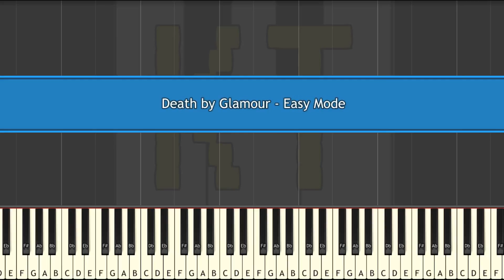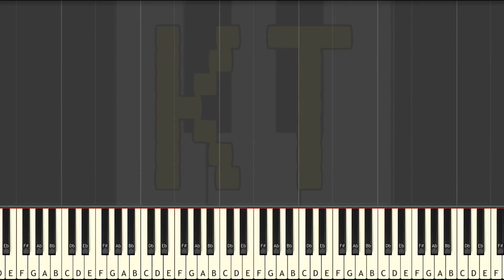NEW AND IMPROVED - Learn to Play Death by Glamour from Undertale - Easy Mode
This series of Synthesia piano tutorial videos is designed to teach YOU how to play Death by Glamour from Undertale and other music like a pro! There are four difficulty levels: easy, medium, hard, and insane. Each level builds off of the one before it. This video is medium mode, and there are links to the other difficulties in the description below.

🎹  GEAR 🎹

♫ Keyboards ♫

🎹  Let’s Connect! 🎹

Thumbnail art by Flareing Liz from the Undertale Amino.